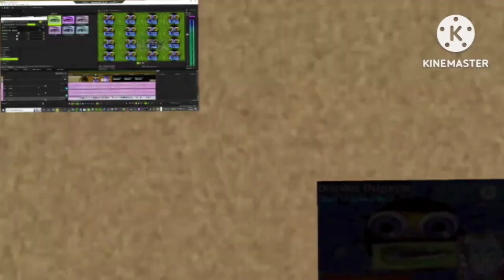Preview 2 Funny 29.10 Effects